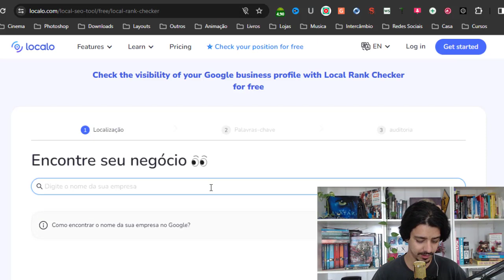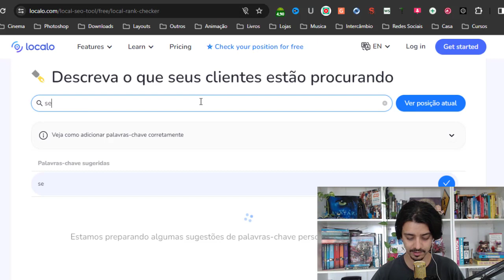COMO SABER A POSIÇÃO DO GOOGLE MEU NEGÓCIO? (FERRAMENTA GRÁTIS) | GUILHERME ENCINAS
Como aparecer na primeira página do Google? Antes de aparecer você precisa saber exatamente em que lugar você está não é mesmo?

Esta ferramenta é muito simples e você poderá saber em qual lugar está em diversas palavras-chaves diferentes. Sem limites e sem precisar pagar para analisar.

✷ CONTRATE MEUS SERVIÇOS DE OTIMIZAÇÃO DO GOOGLE MEU NEGÓCIO